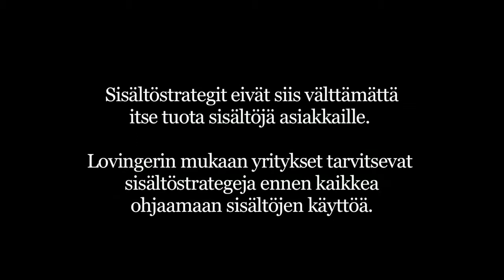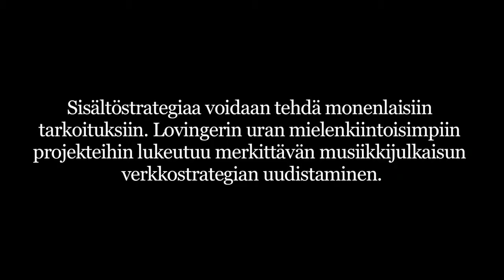Mitä sisältöstrategit tekevät, Rachel Lovinger?